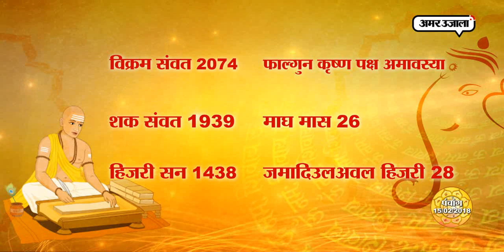गुरुवार को ये मुहूर्त है आपके लिए शुभ, ऐसे उठाएं लाभ